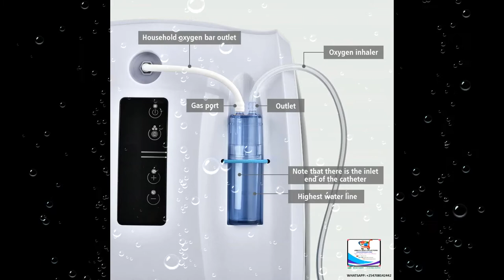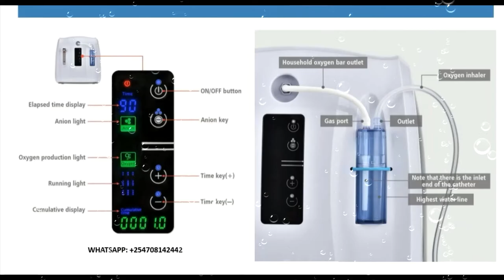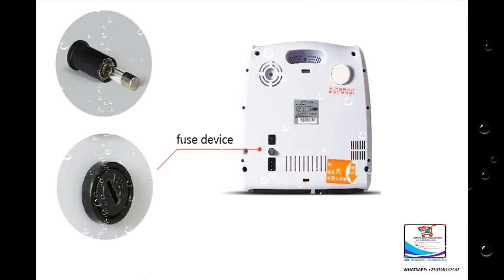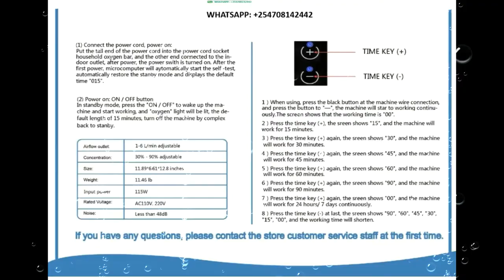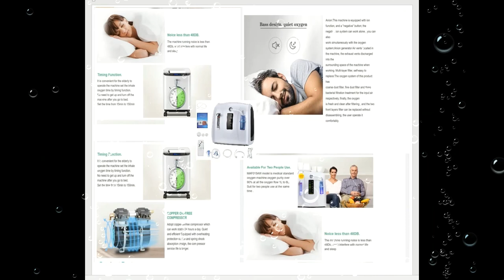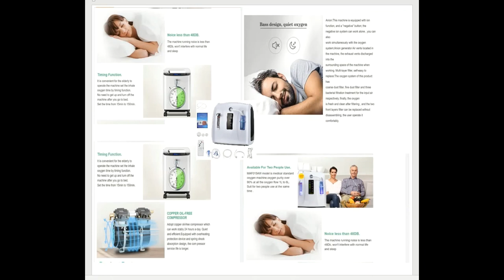OXYGEN CONCENTRATOR NEBULIZER MACHINE PORTABLE RECHARGEABLE FOR HOME & TRAVEL USE 1 6LMin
OXYGEN CONCENTRATOR NEBULIZER MACHINE PORTABLE RECHARGEABLE FOR HOME & TRAVEL USE - 1-6L/Min

Quick Details
Place of Origin:  China
Brand Name: PORTABLE RECHARGEABLE OXYGEN CONCENTRATOR NEBULIZER.
Capacity (CFM): 93%
Dimensions (L X W X H (Inches):  11.88*6.61*12.79 INCH
Power (W):  115w
Voltage (V):  110V - 220V
Warranty:  1 Year
Type: ELECTRO STATIC
Certification:  ce
Application: Hotel, Car, Outdoor, Garage, RV, Commercial, Household
Power Source:  USB
App-Controlled: Yes
Air Quality Display:  No
Timer:  No
Adjustable oxygen concentration:  1-6L/min Adjustable,  OXYGEN: - 30% - 93%
Weight: 5.2kg
Color: White
Control: Intelligent

FUNCTION OF OXYGEN CONCENTRATOR:
1. Adjustable oxygen concentration:  Supply continuous flow 1-6L/min adjustable, 30%-93%, ( 1L: 90% ± 3, 2L:  50% ± 3, 6L: 30% ± 3 )

2. Portable and lightweight: Only 5.2kg, Could work plug-in home power supply (AC 110V ) for continuous working 24 Hours a day if you do not set timer.

3. Intelligent Control: IMD beautiful large color panel, easy to operate, large color LED screen, el-ear display, timer operation function and with infrared remote control, let it be easier and more convenient.

4. Anion: This machine is equipped with ion function, and a "negative" button; the negative ion system can work alone, you can also work simultaneously with the oxygen system; Anion generator Air vents located in the machine, the exhaust vents discharged into the surrounding space of the machine when working.

5. Multi-layer filter, self-easy to replace: The oxygen system of this product has coarse dust filter, fine dust filter and three bacterial filtration treatment for the input air respectively, finally, the oxygen is fresh and clean after filtering, and the two front layers filter can be replaced without disassembling, the user operate it comfortably.

Package Includes:
1 Set Oxygen Concentrator
1 Pc Remote
1 Pc Nasal Cannula
1 Pc Silicone Tube
1 Pc Oxygen Mask
1 Pc Nebulizer Cup With Tube
1 Pc Headset
1 Pc User Manual
1 Pc Power Cord
3 Pcs Filter